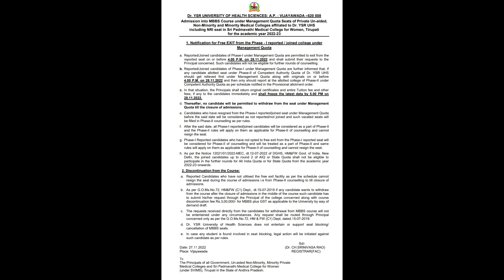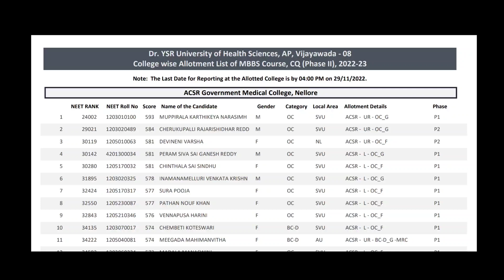NEET 2022 Andhra Pradesh Round 2 Counseling Very Important Information | Vishnu's Smart Info